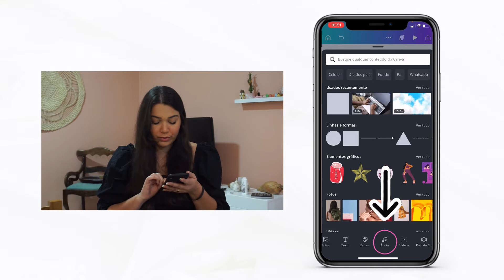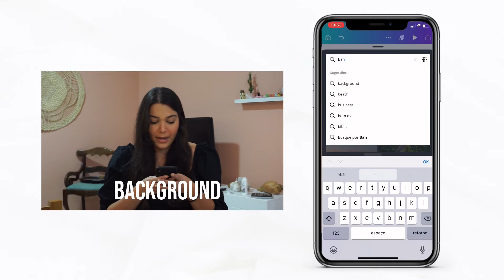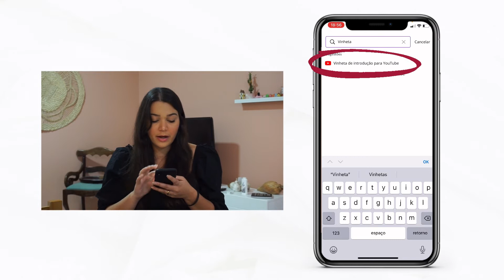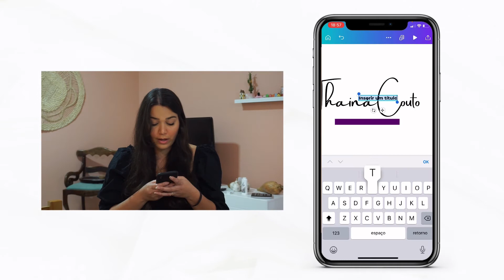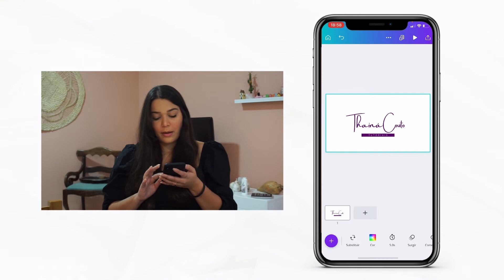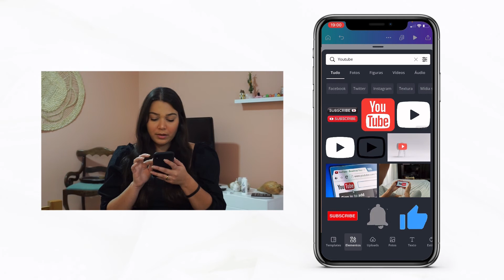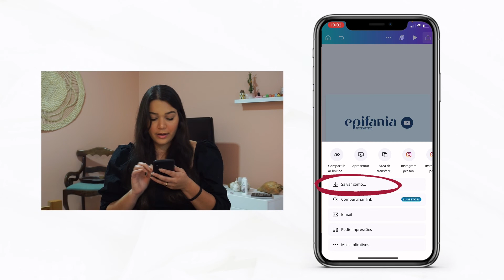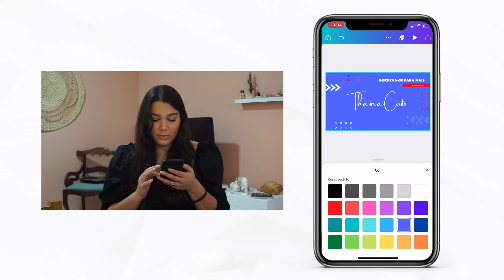Como criar uma VINHETA para CANAL NO YOUTUBE com o CANVA pelo CELULAR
Aprenda a criar uma vinheta para o seu canal no YouTube utilizando o aplicativo Canva pelo seu celular.